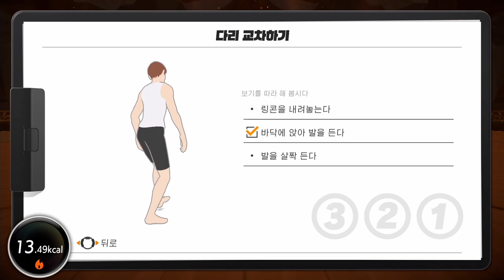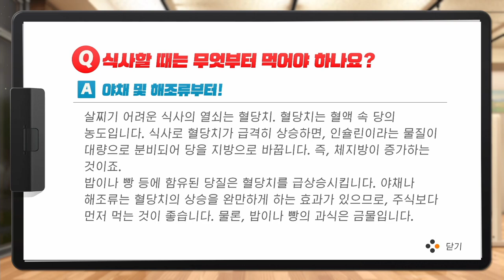[링피트] 제가 할 수 있다면 누구든 가능하십니다! 모두 운동 화이팅해요!!^^ (운동 30일차)